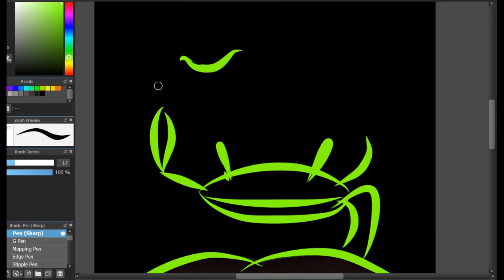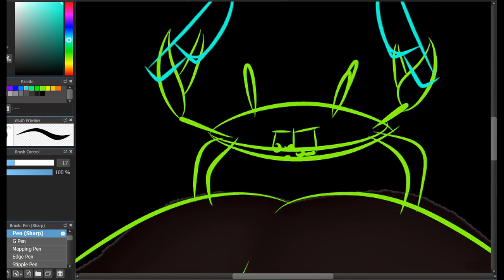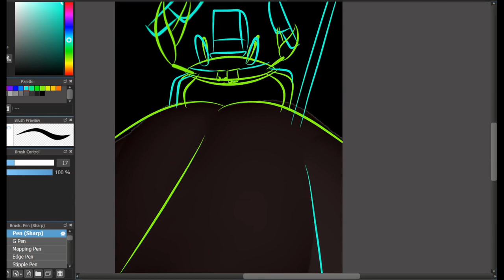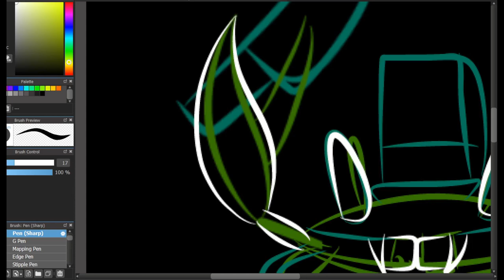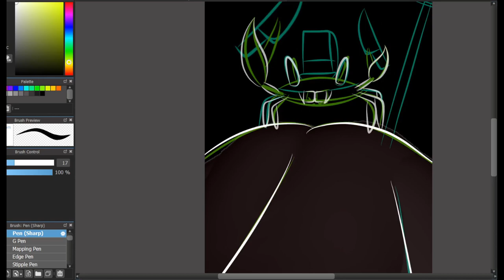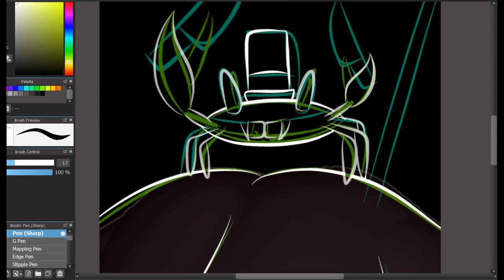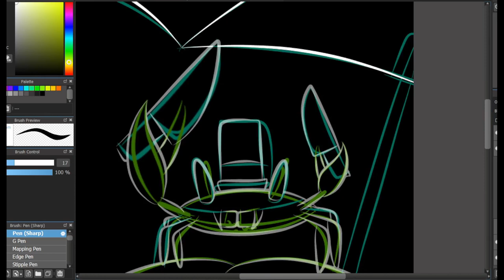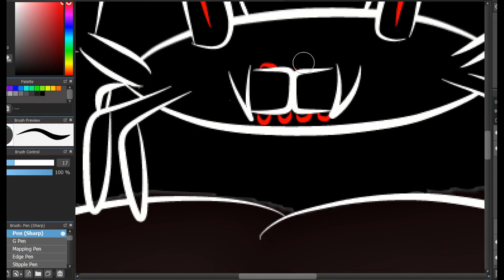Lest draw Inktober Day 10